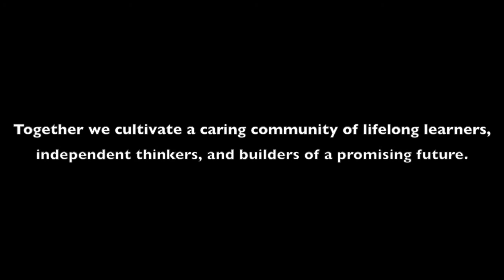DPS Network - April 19, 2016